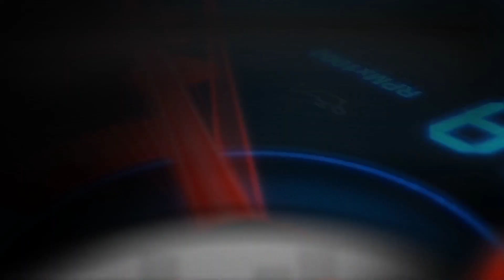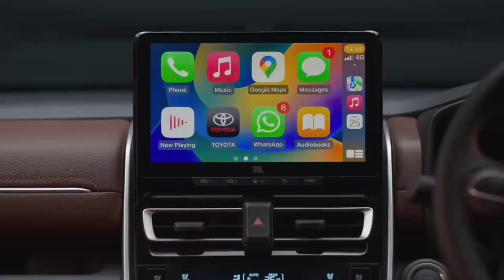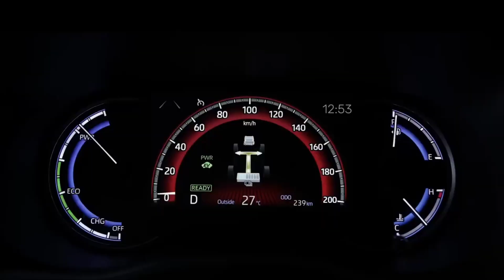The all-new Toyota Innova Hycross!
Toyota Innova Hycross Hybrid, panoramic sunroof, Adas technology and many facilities are there in the all new Innova Hycross.

Please don't skip the video. watch the video till end.